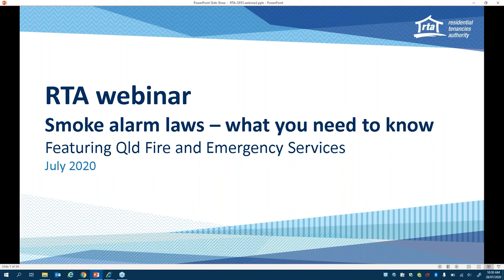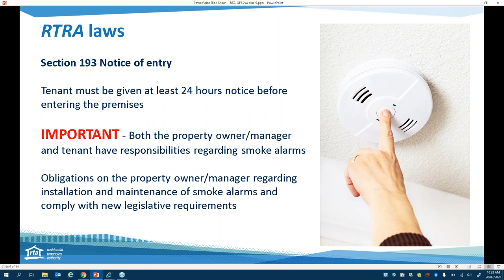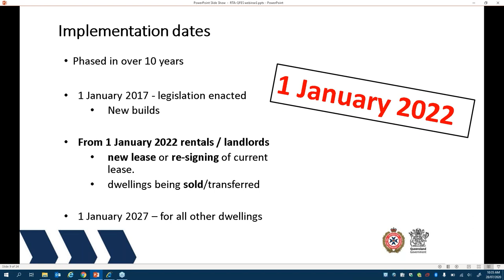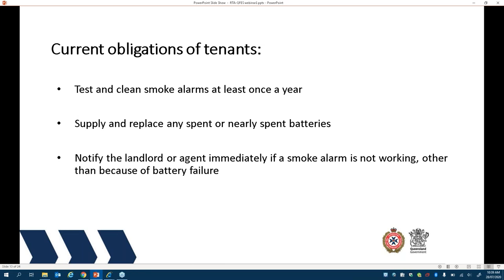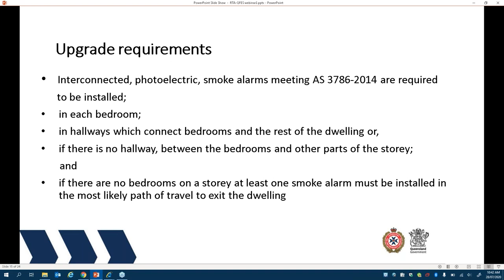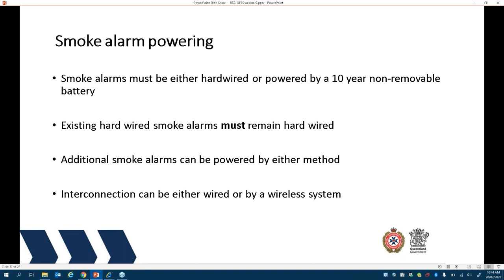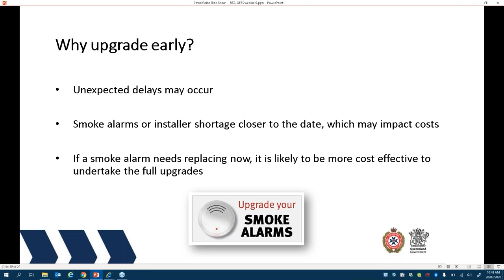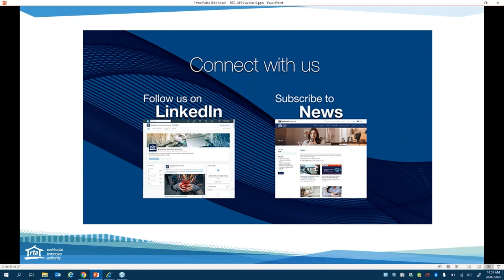Smoke alarm laws – what you need to know in Queensland – July 2020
Watch the RTA webinar: Smoke alarm laws – what you need to know in Queensland for information in collaboration with the Queensland Fire and Emergency Services (QFES) regarding the Fire and Emergency Services (Domestic Smoke Alarms) Amendment Act 2016.

The Residential Tenancies and Rooming Accommodation Act 2008 outlines the rights and responsibilities of property owners/managers and tenants in relation to maintenance or installation of smoke alarms.

The Fire and Emergency Services (Domestic Smoke Alarms) Amendment Act 2016 requires the installation of photoelectric smoke alarms, which have been proven to be more effective in domestic homes by providing critical early warning of the presence of a fire. The legislation is applicable from 1 January 2022 for rental properties in Queensland.

Topics include:
-     What property owners need to do to ensure their rental property meets the requirements by the due date
-     Property owner/manager and tenant obligations for smoke alarms, including cleaning and testing
-     Useful terminology to know when upgrading alarms, such as interconnected, hardwired, photoelectric and the Australian Standard
-     Requirements for new leases, renewal of tenancy agreements, and if a property is being sold
-     Clarification of different compliance dates for new buildings, rental properties and owner occupiers

Further information on the smoke alarm laws is available from QFES.